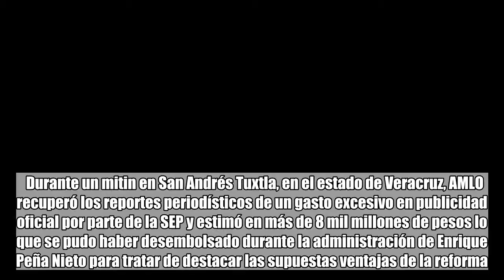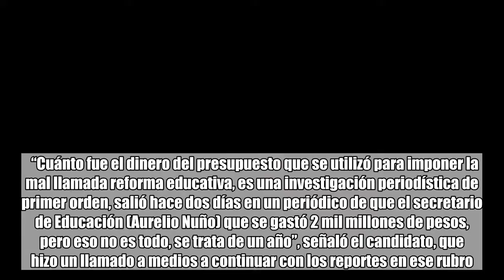Pide AMLO que SEP transparente gasto en medios para promover reforma educativa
Foto propiedad de: Cuartoscuro   El candidato presidencial de Morena estimó en más de 8 mil millones de pesos el gasto en comunicación de la SEP.  México.- El candidato presidencial de la coalición Juntos Haremos Historia, Andrés Manuel López Obrador, pidió que la Secretaría de Educación Pública (SEP) transparente el gasto que hizo en comunicación social para promover la reforma educativa y desprestigiar al magisterio.  Durante un mitin en San Andrés Tuxtla, en el estado de Veracruz, AMLO recuperó los reportes periodísticos de un gasto excesivo en publicidad oficial por parte de la SEP y estimó en más de 8 mil millones de pesos lo que se pudo haber desembolsado durante la administración de Enrique Peña Nieto para tratar de destacar las supuestas ventajas de la reforma.  “Cuánto fue el dinero del presupuesto que se utilizó para imponer la mal llamada reforma educativa, es una investigación periodística de primer orden, salió hace dos días en un periódico de que el secretario de Educación (Aurelio Nuño) que se gastó 2 mil millones de pesos, pero eso no es todo, se trata de un año”, señaló el candidato, que hizo un llamado a medios a continuar con los reportes en ese rubro. Con información de La Jornada